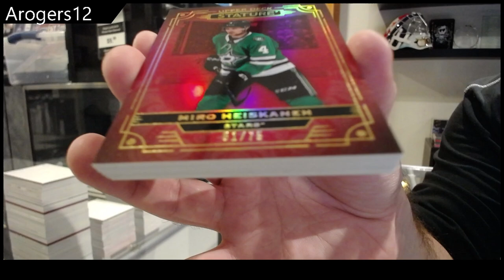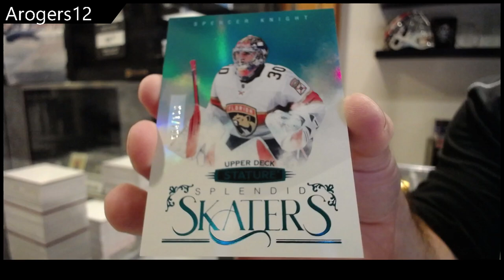2022-23 Upper Deck Stature Hockey Box Break - Arogers12